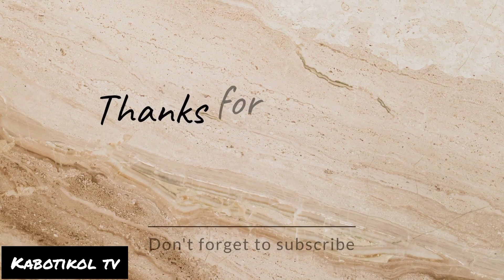fishing adventure grabi ang laki ng carp fish | must watch